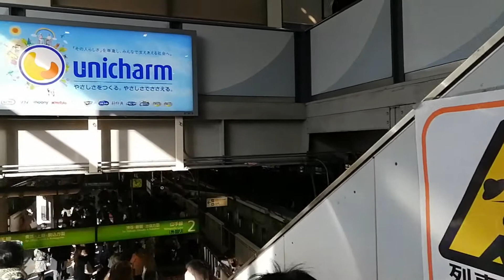Walking tour inside JR Shinagawa station | Tokyo, Japan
Hi guys,

This video was taken last January 2020.

There are many shops inside the JR Shinagawa station. Aside from food stalls that sell bento boxes, breads and other takeouts, you can also see Uniqlo and book express on the first floor. On the second floor, you can see restaurants and shops that sell clothing, skin care and makeup.